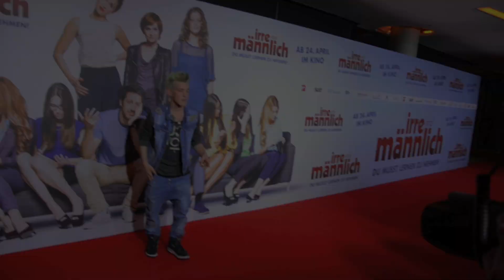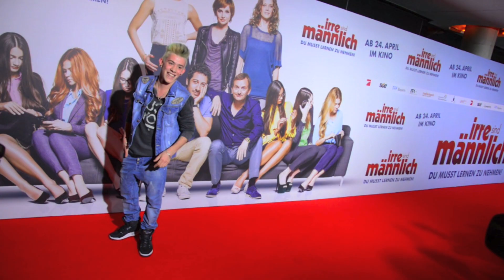Daniele Negroni, DSDS Star, dankt seinen Fans im Interview — Premiere "Irre sind männlich"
DSDS Star Daniele Negroni auf dem roten Teppich der Premiere von "Irre sind männlich", im Mathäser Kino München 2014, bedankt sich bei seinen Fans.